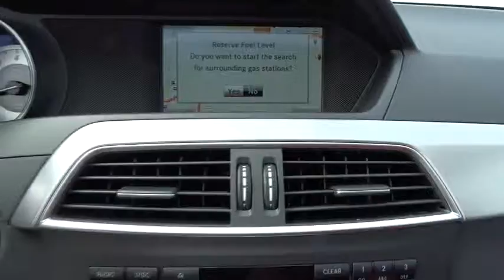2015 Mercedes-Benz C-Class El Cajon, CA 15M0419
2015 Mercedes-Benz C-Class

The 2015 Mercedes-Benz C-Class Coupe is a breathtaking example of automotive engineering excellence. With striking aerodynamic curves, and a refined yet athletic look, it demands to be noticed. Depending on the model and trim you select, there is an assortment of engines available that range from a 1.8L, 201hp Turbocharged inline-4, to the mid range 3.5L Direct Injection V6 with 302hp, all the way up to the 451hp 6.3L Handcrafted AMG V8. In addition, the C63 AMG receives a new Edition 507 package that increases output to 507hp. Seven-speed automatic transmissions with manual-shift mode come paired with all models. Drivetrain options, consist of Rear-wheel drive or 4MATIC all-wheel drive. Standard on all models, are dual-zone climate control, a 5.8 color screen with center controller, AM/FM/HD Radio, CD player, auxiliary/USB inputs, 8-way power front seats, rain-sensing wipers, a power sunroof, and mbrace2 telematics. The Coupe offers precision driving with paddle shifters, and a view of the heavens for all with the breathtaking panorama roof. Available package options are offered for the C-Class as well. The Premium Package has heated front seats, a 14-way power driver seat, and a harman/kardon surround-sound system. The Multimedia Package comes with a rear view camera, COMAND navigation system with 7-inch color screen, and voice control for navigation, audio, and phone. The Lane Tracking Package has valuable safety technology like Lane Keeping Assist and Blind Spot Assist. The C-Class has safety features like 9 air bags, the Electronic Stability Program, Automatic Brake Drying for better stopping power in wet weather, and Attention Assist that can give you visual and audible warnings if it detects you are getting drowsy.